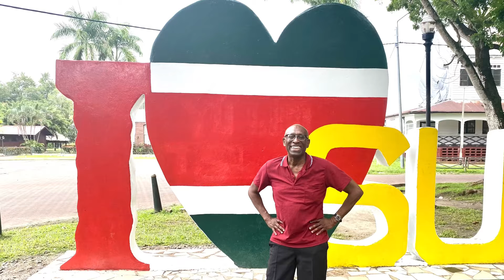Zestien april ( trad. Re-arranged by Ronald Snijders)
Zestien april.
Surinam Traditional, re-arranged and fully performed and played by Ronald Snijders.